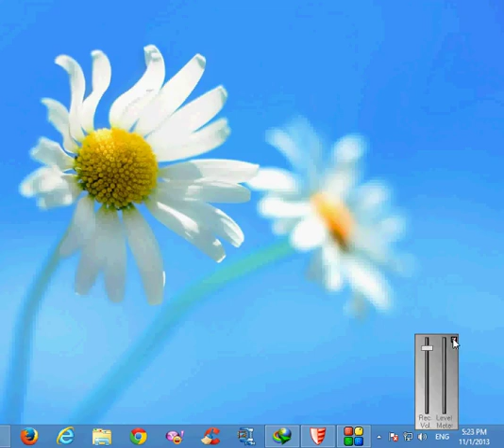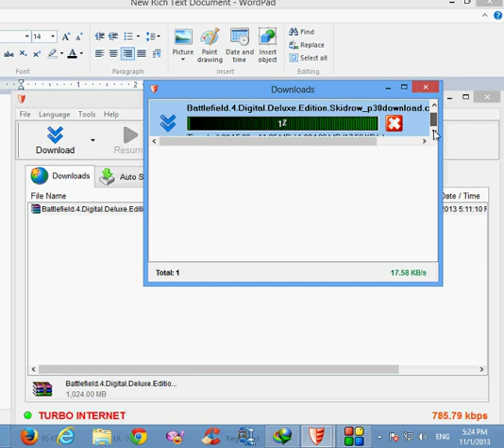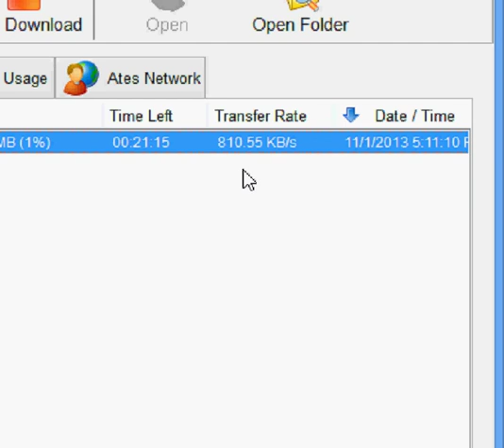افزایش سرعت اینترنت و افزایش سرعت دانلود